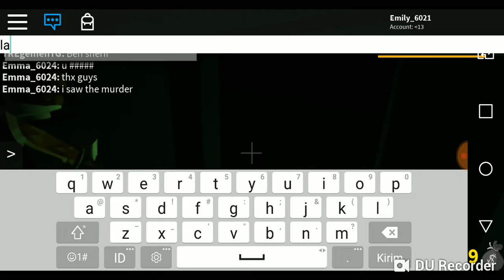Main ROBLOX Murder Mystery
Jangan lupa juga COMMENT di bawah ya

Maaf ya suara ku sedikit kecil,Semoga kalian bisa mendengar
  Bye Bye

                                                    Feyza Nadine